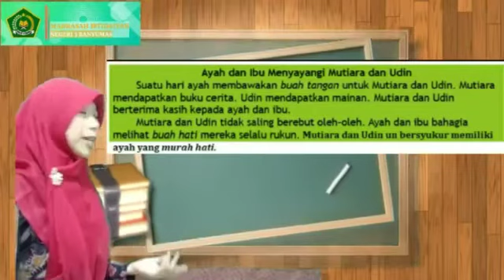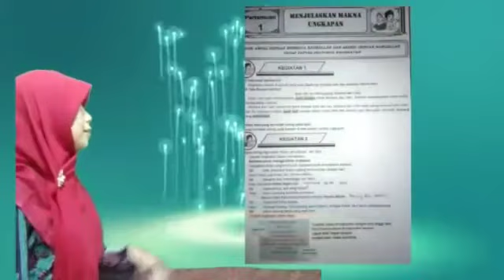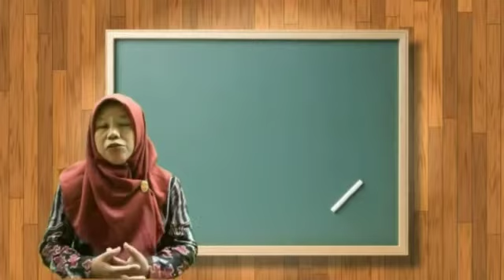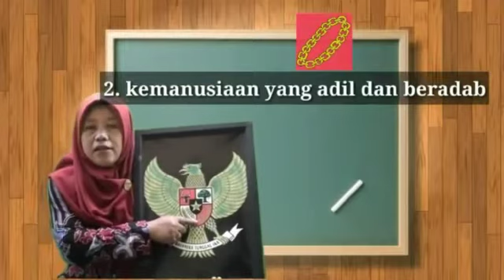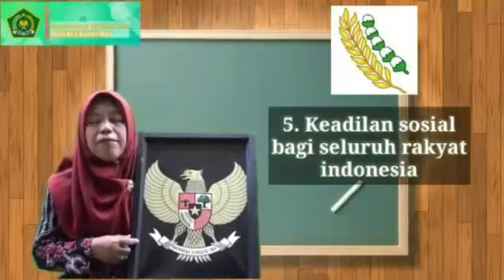Belajar " Hidup Rukun " Kelas 2 MIN 1 Banyumas